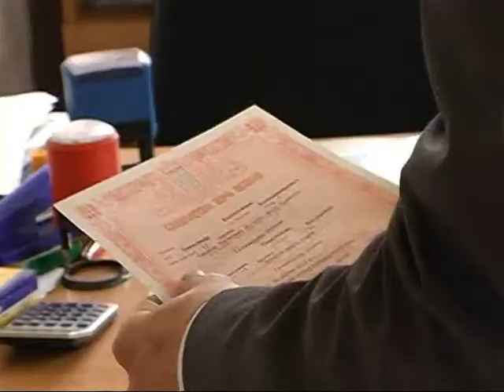НЕшуточное бракосочетание.mpg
На самом деле было 2 росписи. Официальная была неинтересной - пришлось разукрасить.